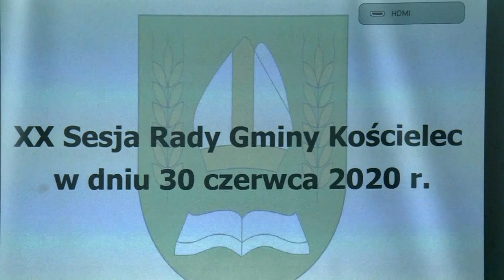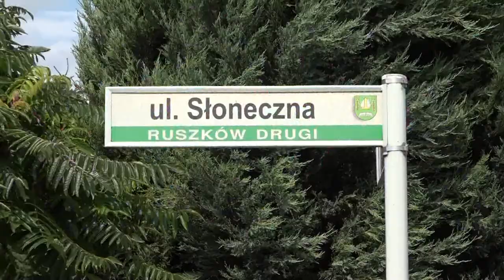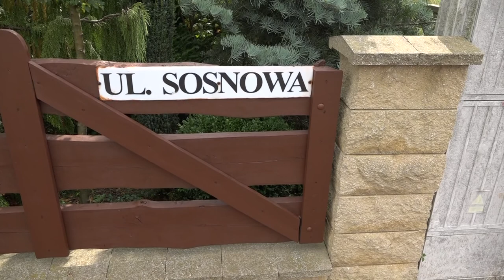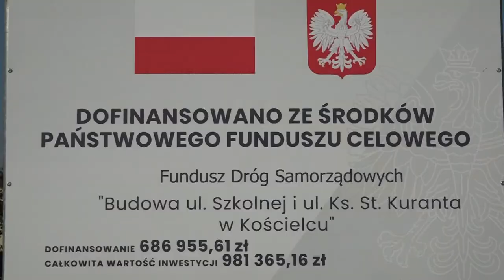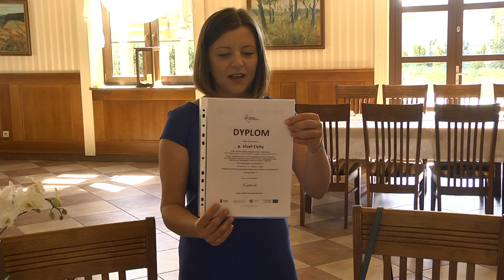Podsumowanie roku cz.2